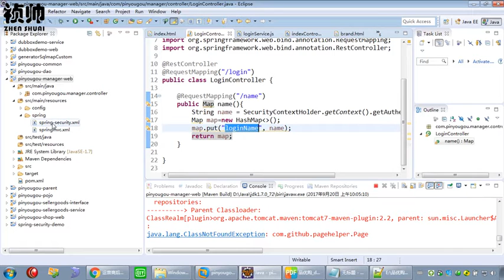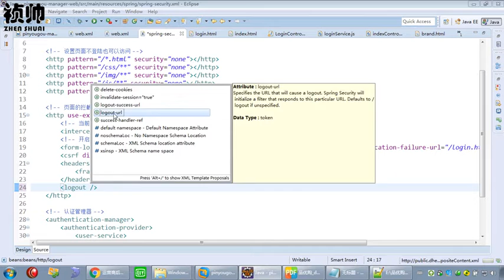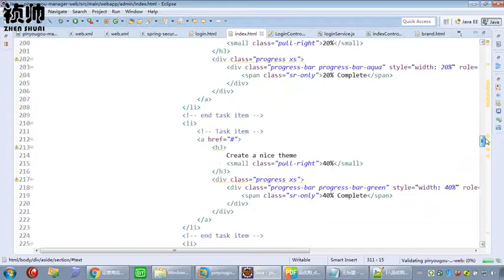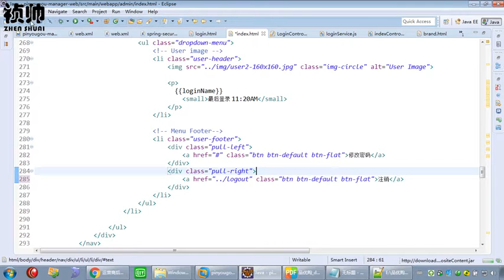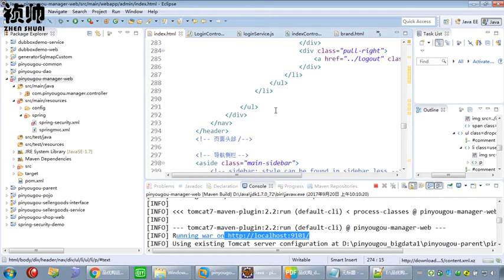82 07 运营商系统 退出登录